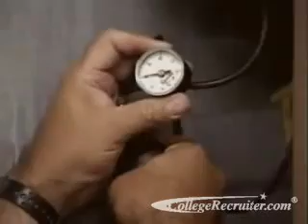Heating Air Conditioning and Refrigeration Mechanics and Ins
HVAC Technicians are specialists in heating, ventilation, and air conditioning equipment. But a more accurate title may be Human Comfort   Specialist. Entry level job search and internships.